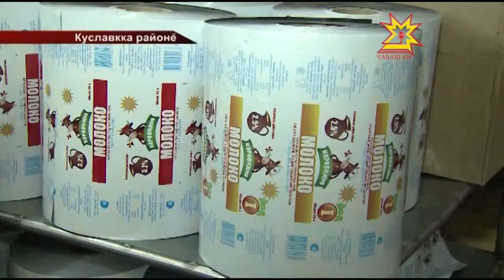Моторин Куславккапа Çĕрпÿ районĕсенче пулчĕ.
Министрсен Кабинечĕн председателĕ Иван Моторин Куславккапа Çĕрпÿ районĕсенче пулчĕ. Унти предприятисемпе учрежденисенче тĕл пулусем ирттерчĕ.